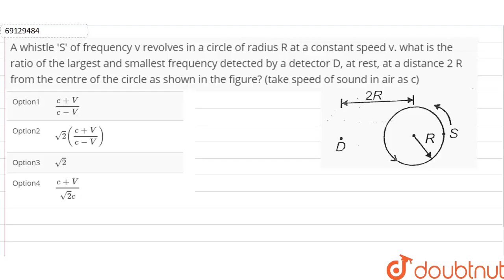A whistle 'S' of frequency v revolves in a circle of radius R at a constant speed v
A whistle 'S' of frequency v revolves in a circle of radius R at a constant speed v. what is the ratio of the largest and smallest frequency detected by a detector D, at rest, at a distance 2 R from the centre of the circle as shown in the figure? (take speed of sound in air as c)